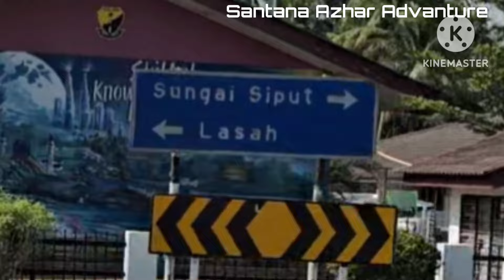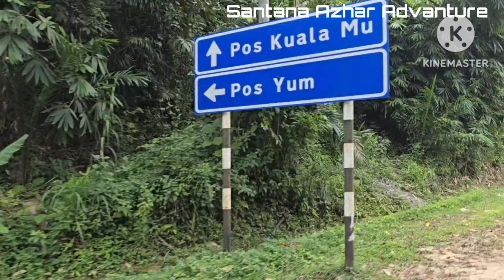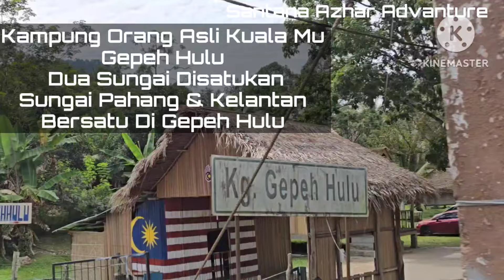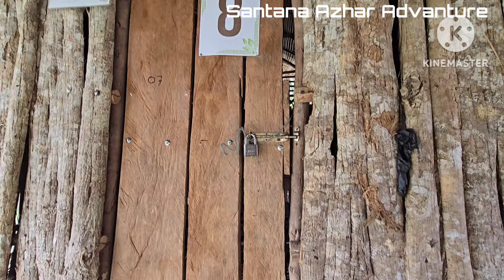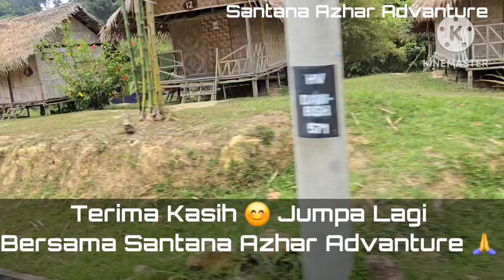Kampung Orang Asli Gepeh Hulu Pos Kuala Mu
Alhamdulillah Satu perjalanan selama 3 jam lebih Dari Penang ke Gepeh Hulu Kampung Orang Asli Kuala Mu Chalet ditepi sungai dengan suasana Perkampungan di Tepi Sungai antara sungai Pahang dan Sungai Kelantan bersatu di Gepeh Hulu dengan Air sungai yang bersih lagi sejuk nikmati suasana  Perkampungan orang2 Asli Melayu